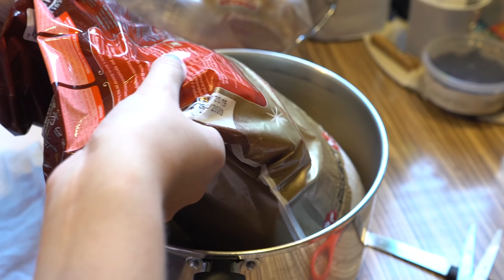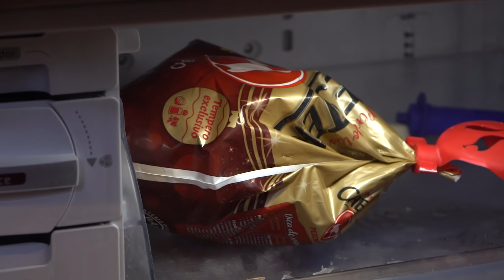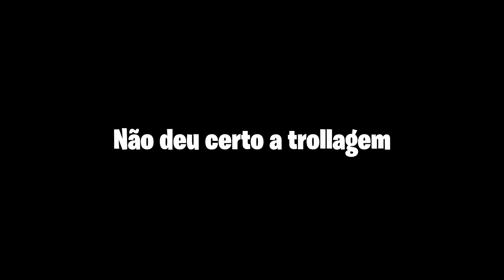Trolei minha FAMÍLIA na Ceia de NATAL!! Papai Noel no FORTNITE!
Feliz Natal galeraaaa! Meio atrasado, eu sei, mas mesmo assim Feliz Natal e Feiz 2020 pra todos vocês!!! Eu amo muito muito vocês, e espero que estejamos juntos ano que vem também. Nunca esqueçam da Manteiguinha!
Hoje me vesti de Papai Noel pra fazer algumas trollagens!

Use o código MANTEIGA na loja do FORTNITE.

Quer participar de sorteios??!

*EpicPartner (Parceiro Epic Games)
-Apoie o código Manteiga na loja do Fortnite, isto me ajuda demais!

Meu nome é May Zanini tenho 17 anos e sou de Joinville, Santa Catarina.